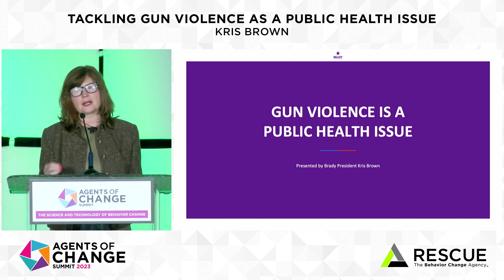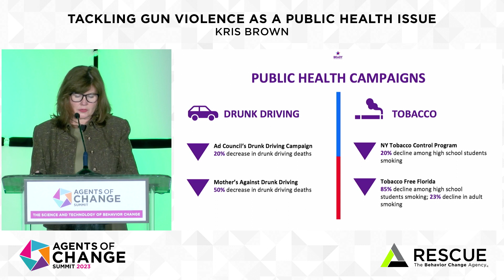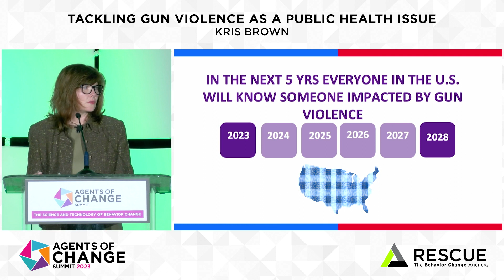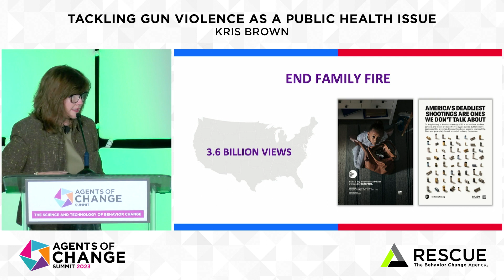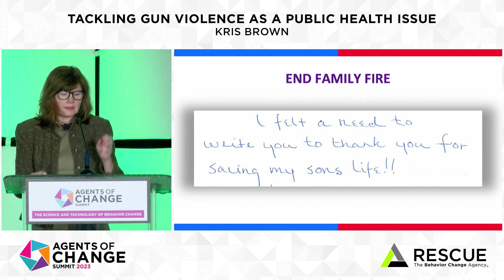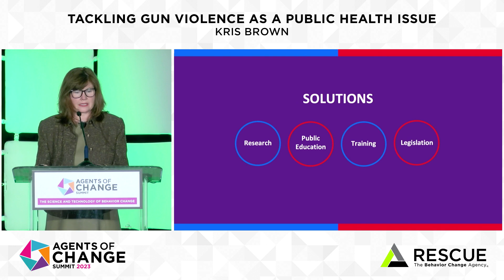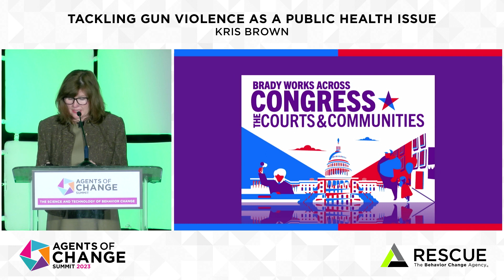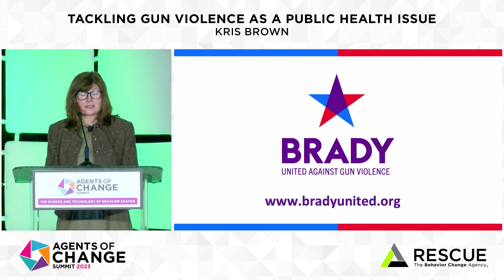Tackling Gun Violence as a Public Health Issue | Agents of Change Summit 2023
As President of Brady, Kris Brown shared her extensive experience in policy, law, and grassroots activism, along with her strategic management skills, helped steer the organization's programs and maximize the impact of its national and field initiatives.

In her keynote address at AOCS23, Kris discussed strategies for effectively shaping the conversation and changing behaviors around gun violence, framing it as a national health care crisis.

0:00 Introduction
1:28 Gun Violence By the Numbers
2:03 Public Health Campaigns
2:41 Shooting at Nebraska Target - January 2023
6:02 Gun Suicide
8:06 Gun Ownership in the United States
9:02 Solutions
10:04 End Family Fire Campaign
11:25 End Family Fire Campaign Video Highlights
13:07 End Family Fire Post-Campaign
16:48 Congress, the Courts & Communities
17:43 Conclusion